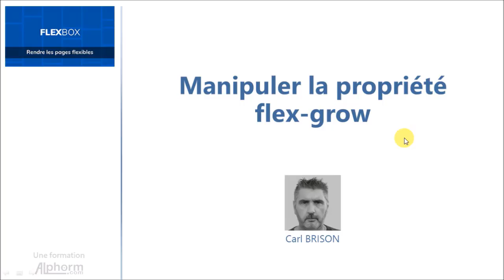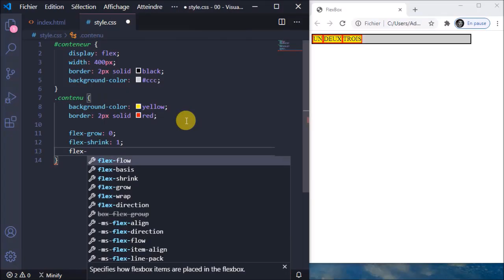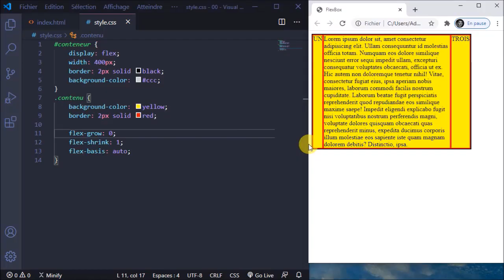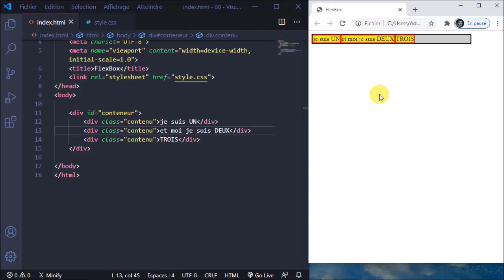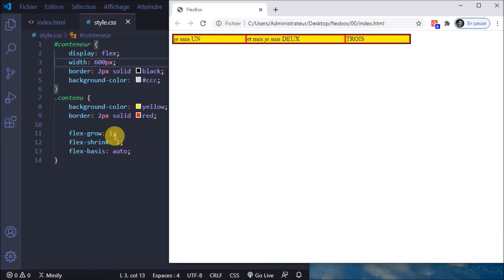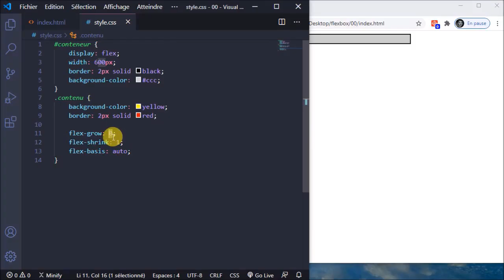Comment manipuler la propriété flex-grow sous FlexBox - Vidéo Tuto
Une Vidéo comment manipuler la propriété flex-grow sous FlexBox

Dans cette formation FlexBox, vous allez maîtriser la mise en page et l'alignement Flex sous CSS3 avec la propriété FlexBox.

# HTML, CSS et la propriété FlexBox

+ Html et CSS

HTML est un langage de balises qui va nous permettre de pouvoir structurer nos pages web. Tandis que Le langage CSS permet de mettre en forme le document HTML.

+ C'est quoi HTML ?

HTML (Hyper TextMarkup Language) est un langage de balisage permettant de créer une page Web. Les pages Web sont généralement affichées dans un navigateur Web. Ils peuvent inclure du texte, des liens, des images et même du son et de la vidéo. HTML est utilisé pour marquer et décrire chacun de ces types de contenu afin que le navigateur Web puisse les afficher correctement.

+ C'est quoi CSS ?

Alors que HTML est utilisé pour structurer une page Web, notamment définir des éléments tels que les titres et les paragraphes et vous permettre d'incorporer des images, des vidéos et d'autres médias, CSS (Cascading Style Sheets) permet de spécifier le style de la page Web ; les mises en page, les couleurs et les polices sont toutes déterminées avec CSS. Vous pouvez considérer HTML comme la fondation d'une maison et CSS comme les choix esthétiques comme si vous faîtes la différence entre un manoir victorien et une maison moderne du milieu du siècle.

+ C’est quoi FlexBox ?

Flexbox dans CSS3 est un modèle de boîte flexible qui succède aux solutions de display "inline" et "float" pour gérer la disposition des éléments et structure des pages web.

# Ce que vous allez apprendre dans cette formation FlexBox ?

Vous allez passer en revue l'ensemble des différentes propriétés CSS liées à la technologie FlexBox.

Tout d'abord vous allez apprendre les comportements de base par défaut des FlexBox afin de bien prendre en main cette superbe technologie sans pour autant être dérouté par des comportements inattendus.

Ensuite vous allez aborder le sujet des axes, la notion est essentielle pour bien comprendre pour être ensuite à l'aise avec la technologie FlexBox.

Vous allez par la suite apprendre à manipuler des contenus, à les rendre totalement flexibles. Cela signifie qu'ils se positionneront exactement comme vous l'aurez décidé et qu'en plus ils adapteront leur comportement suivant la largeur de l'écran de la personne qui viendra visiter la page.

+ Les bénéfices de cette formation FlexBox

A l'issue de cette formation, vous serez à l'aise avec les concepts et notions de la propriété FlexBox, ce qui vous permet de développer vos compétences professionnelles. Cette formation constitue un autre pas dans votre carrière de développeur-se Web Front End.

✳️ Le plan de la formation FlexBox :
01. Présentation de la formation
02. Présentation de la technologie flexbox
03. Comportements par défaut
04. Axe principale, axe secondaire
05. Manipulation des items
06. Manipulation dynamique suivant l'axe secondaire
07. Consolidation des nouvelles connaissances
08. Apprendre à travailler efficacement
09. Exercice d'apprentissage
10. Flexbox avancé
11. Projet
12. Conclusion